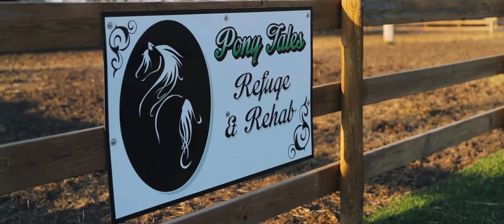Horse Rescue Heroes - Trailer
Is a new reality TV show about the heroes who rescue horses, overcoming insurmountable challenges that are ever present in rescuing these large animals and finding loving homes for them.